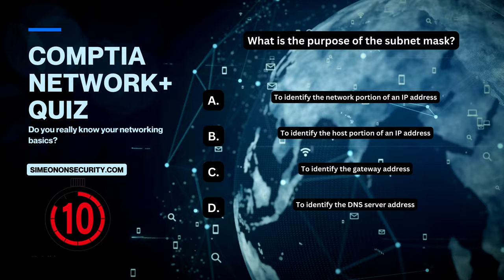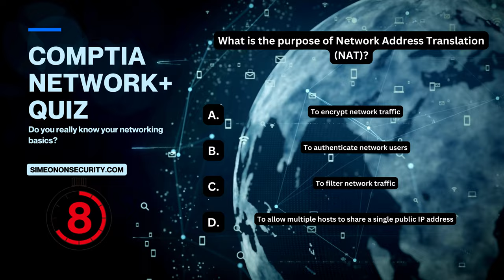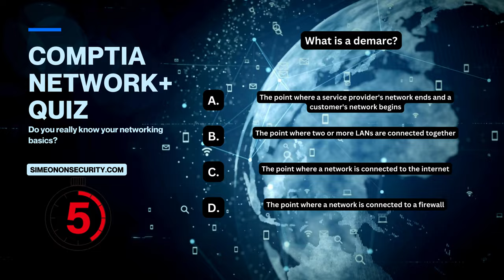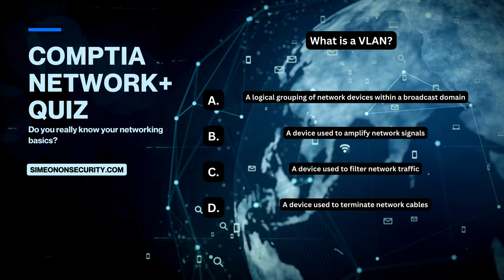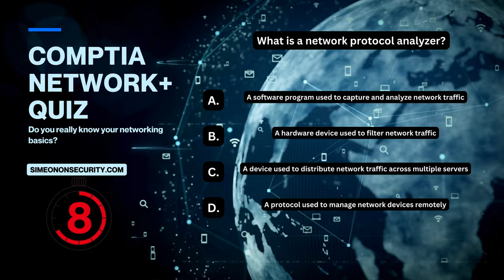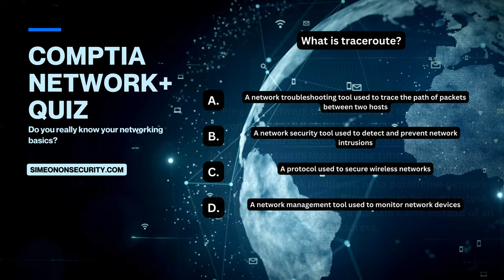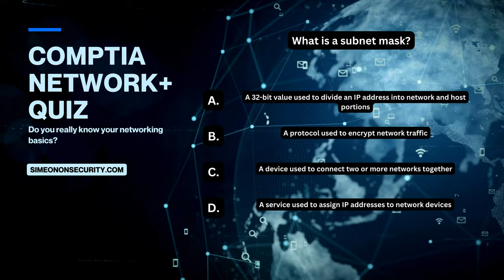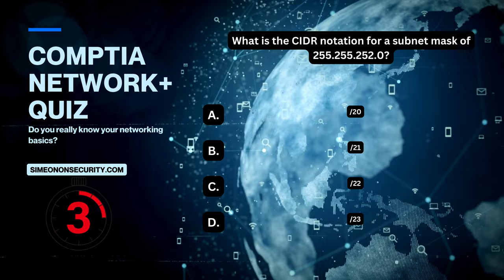CompTIA Network Plus Video Quiz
🌐 CompTIA Network+ Video Quiz  - Are You a Networking Pro? 🤔

Embark on a networking journey with our Network+ quiz! 🖥️ In this
YouTube video, we'll present you with a series of engaging questions
from the CompTIA Network+ certification exam, followed by
multiple-choice answers. 🤓 Test your networking knowledge and see if
you can prove your expertise in the world of computer networks!

⏰ Ready for the challenge? After 10 seconds, we'll unveil the correct
answers and provide valuable insights to enhance your understanding of
networking concepts! 🎉

Do you have what it takes to conquer the Network+ challenge? Click the
link below to take the quiz and demonstrate your networking prowess! 💡

📚 For more Network+ practice tests and in-depth explanations, explore
our comprehensive Network+ Practice Test Collection:

enthusiasts! 🌐 Let the Network+ adventure begin! 🌐